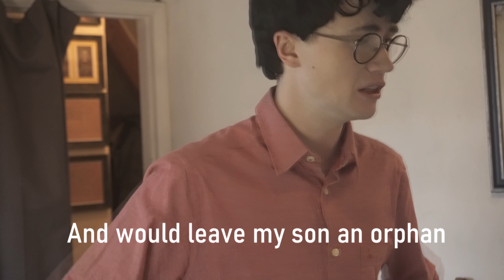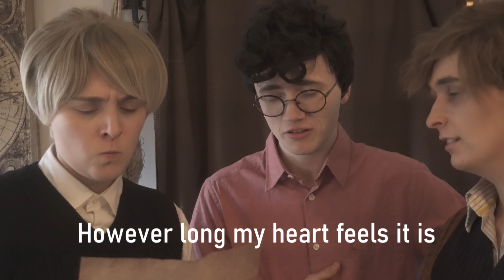{the marauders: the boy who perished}